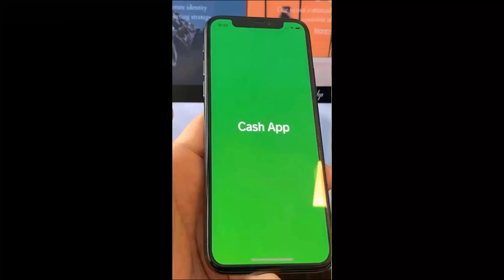OMG WAIT FOR IT ♥️♥️